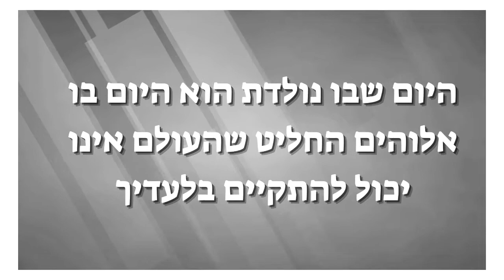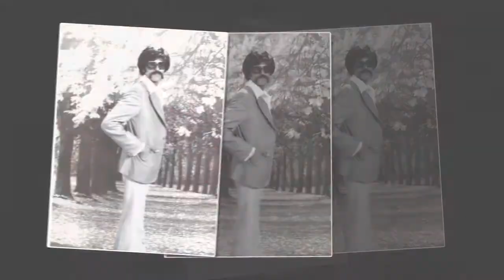מרדכי חוגג 70